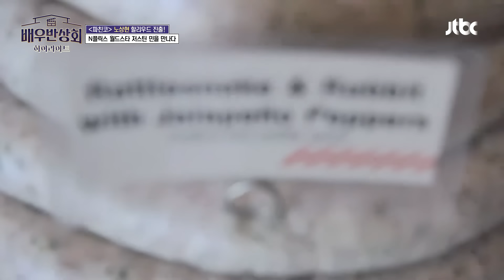[하이라이트] 〈파친코〉부터 〈엄브렐러 아카데미〉까지! 연기 이야기로 하나 된 저스틴 민과 노상현🤝 | 배우반상회 | JTBC 240220 방송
[하이라이트] 〈파친코〉부터 〈엄브렐러 아카데미〉까지! 연기 이야기로 하나 된 저스틴 민과 노상현🤝